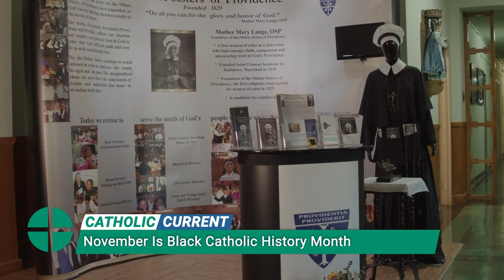Catholic Current November 30th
This Week’s Catholic Current: Advent, Black Catholic History, and the Pope Calls for Peace

December 3, 2023, the Church begins its liturgical year with Advent, which is the season encompassing the four Sundays (and weekdays) leading up to the celebration of Christmas. Learn about the season of Advent, download the USCCB’s daily Advent calendar, and read about the tradition of blessing your Advent wreath.

The month of November is Black Catholic History Month. Learn about the holy men and men of African descent who are on the road to sainthood and the work of the USCCB Subcommittee on African American Affairs.

Pope Francis, who is recovering from illness, spoke at his general audience this week about the need for peace in Gaza and Ukraine